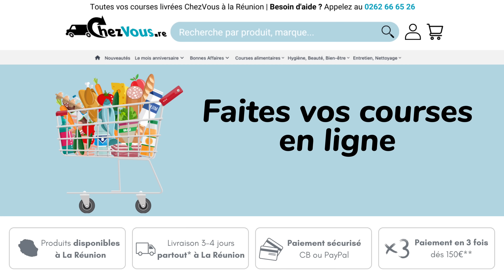chezvous.re fête ses 4 ans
Des offres incroyables jusqu'au 29 septembre, pour nos 4 ans 🎂